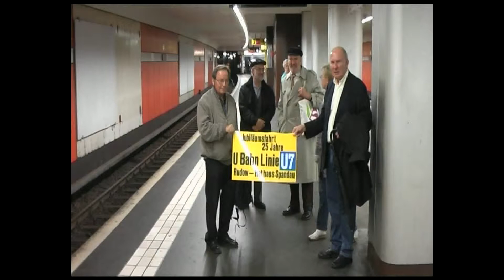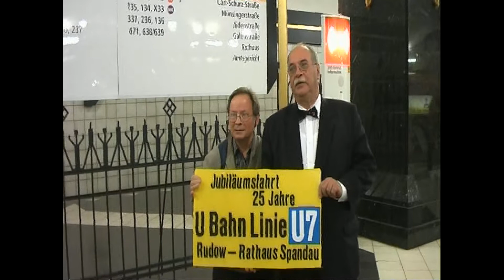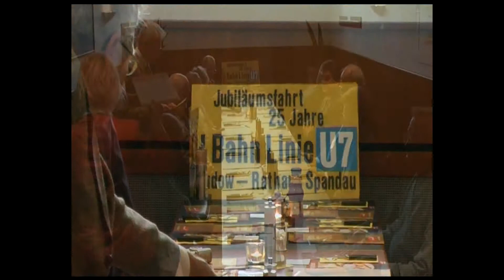Freunde Neuköllns 2009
25 Jahre U-Bahnlinie 7 von Rudow - Rathaus Spandau 10.2009